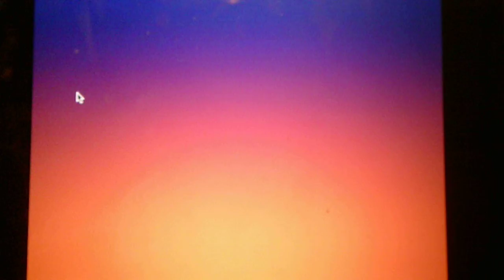Five Nights At Wario's 3 Version 2.0 Daytime Quest Night 2 In The Living Room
I die in the end of the video after beating Night 2